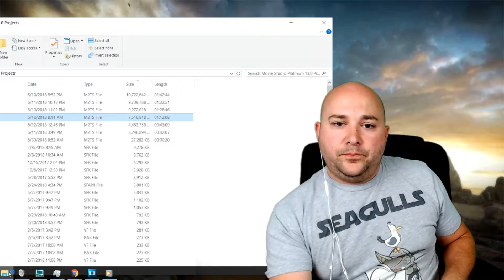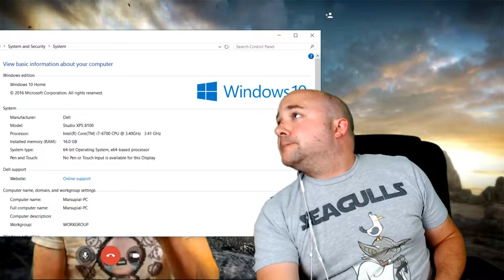Microsoft's Xbox E3 Press Conference 2018 - Recap and Review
We recap and review the Microsoft and Xbox E3 Press conference!

Follow TWIOCH for more stuff!

Theme song by Alex Wooten

Outro Arranged by Nicholas Patrick

TWIOCH Logo By Jonathan Self